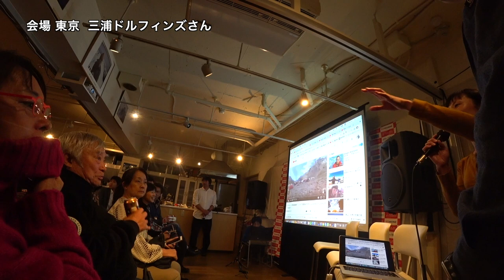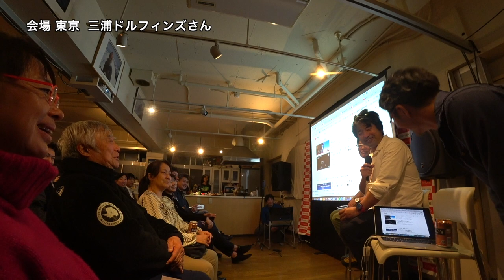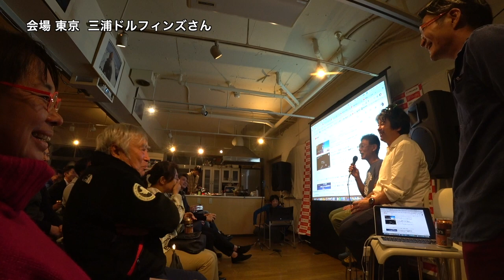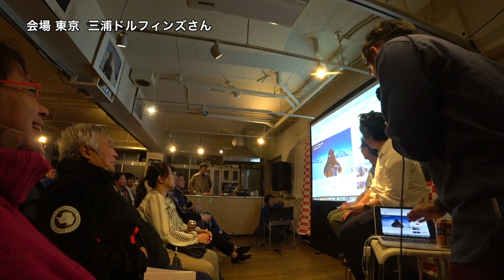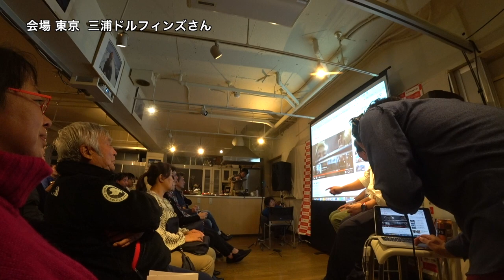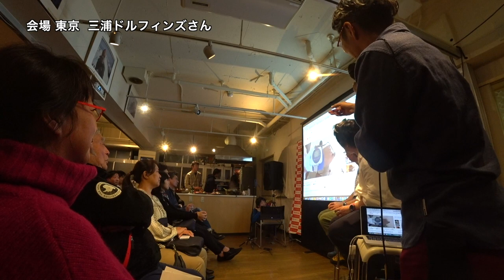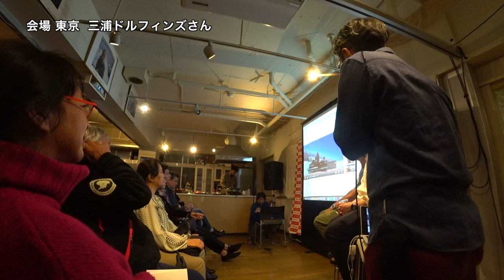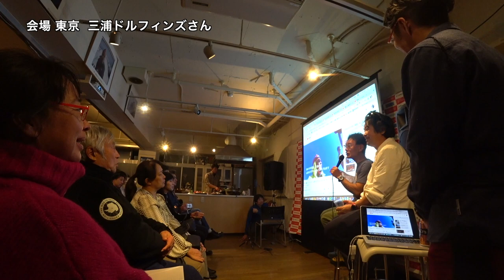あの時どうだったの？？ 素人からの７サミット「倉岡裕之さん & 三浦豪太さん & 星野誠 座談会」 & 「セブンサミット祝賀会」 三浦ドルフィンズさんにて エベレストに行ってきます！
三浦ドルフィンズさんにて、素人からの７サミット「倉岡裕之さん & 三浦豪太さん & 星野誠 座談会」 & 「セブンサミット祝賀会」を開いていただきました。

そもそも高所順応はするのか？
山は一切いかなかったが、どういったトレーニングをしたのか？
一番辛かった山は？
実際エベレストでは？

など、そのあたりの登頂での苦労話などをざっくばらんに、倉岡さん、豪太さんに感想などいただきながら、1時間ほどお話しています。僕の７サミットは、三浦ドルフィンズさんと倉岡さんなしには本当に達成できなかった、三浦ドルフィンズさんに始まり、三浦ドルフィンズさんで終わる最高の3年半でした。

そう、さらに祝賀会の乾杯のご挨拶は、憧れの三浦雄一郎さんにいただきました！あっそうそう、この会の後、僕の友人数人が2020年にエベレストに行くことを決断しました（笑）

ちなみに、自分が人生で今まで登ったことのある山は７サミット（８サミット）の８座と、富士山、あとは倉岡さんとトレーニングでいった２つ、奥さんと出会った長野の山１つ、最近メガネ屋のお友達といった１つぐらいです。その代わり、三浦ドルフィンズさんの低酸素室には入りまくってました。まさにこういった面においても、自分の７サミットは、三浦ドルフィンズさんの皆さまのおかげです。そして特に、僕の初めての電話から、常に三浦ドルフィンズさんでお世話いただき、こちらの会まで開いていただきました三浦ドルフィンズの安藤さんのおかげです！本当にありがとうございました！

なお、本気で７サミットに挑戦したい方に向けて、より詳しくはアマゾンのキンドル
◆『素人からの挑戦 Amazon kindle版』
にも書いています。

PR  !!